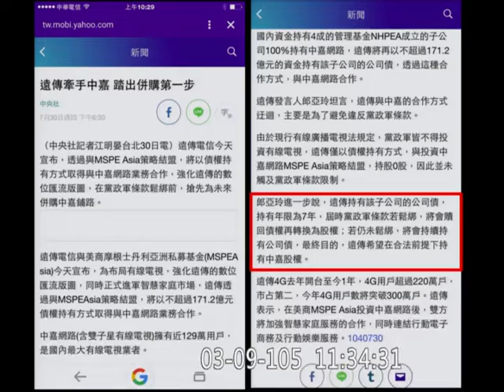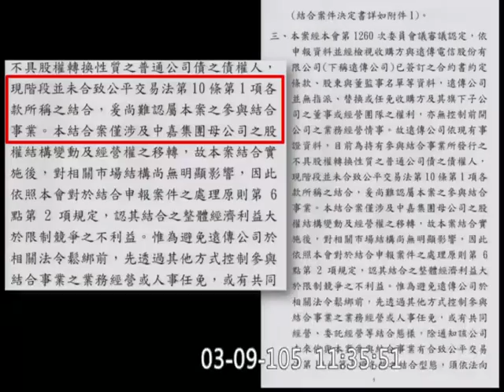20160309 管碧玲 (實質就是 遠傳 入主 中嘉 ; 附負擔 只是 自主管理 ？) 質詢 公平會 NCC 經濟部長 【立法院演哪齣？】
高雄 港都 慶聯 以購買"母公司商譽"來貸款
成語 君子欺之以方《孟子》